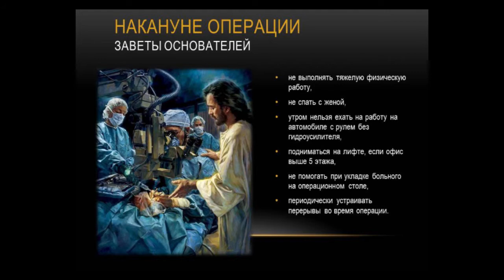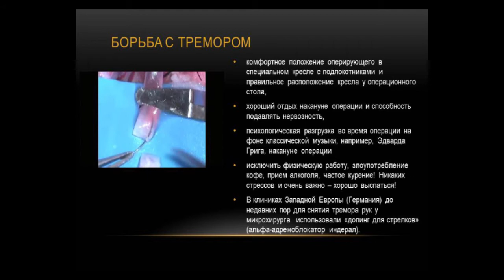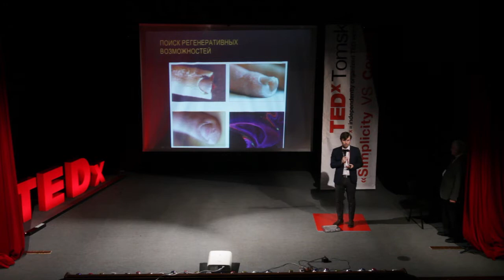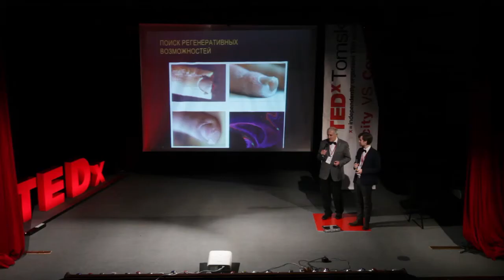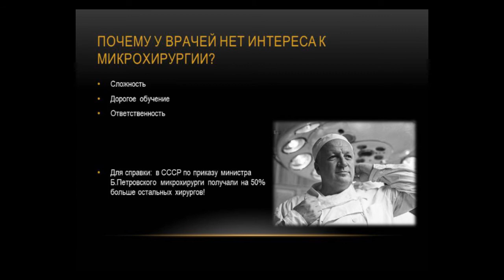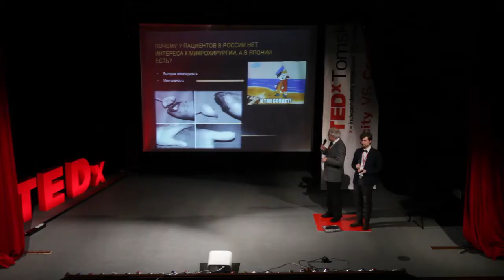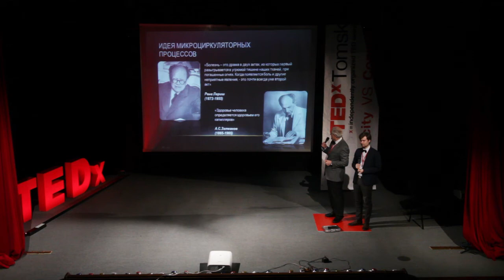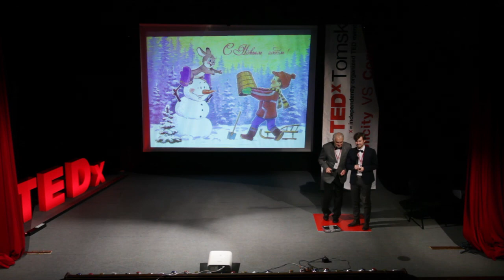Humans body is like microcosmos | Andrey and Vladimir Baytinger | TEDxTomsk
This talk was given at a local TEDx event, produced independently of the TED Conferences. Two third-generation surgeons tell about their lifework and how it is impossible to work relying upon primitive and simple schemes.

Vladimir Baytinger is M. D., Professor, honored doctor of the Russian Federation. Founder and President of the first in Russia and CIS Institute of Reconstructive Plastic Surgery «The Institute of microsurgery».
Andrey Baytinger - doctor, deals with peripheral nerve surgery.
Vladimir and Andrey run a wide range of complex surgical and plastic operations on limbs reconstruction, nerves transplantation, reconstruction of maxillofacial area skin tissues and microvascular operations.
Both are organizers of annual charity event for children who has inherent maxillofacial defects.